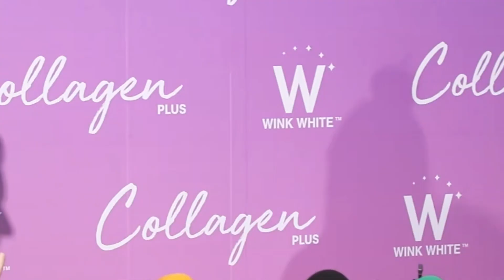ซูมความสวยระดับ10 "ใหม่ ดาวิกา"จรดปากกาเซ็นสัญญา "Wink White x 3rd Davika Presenter"